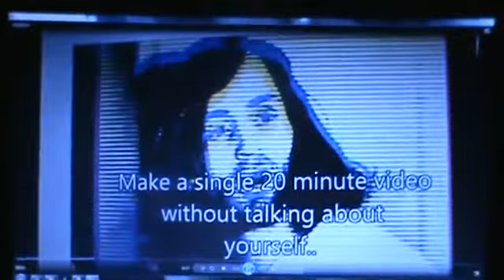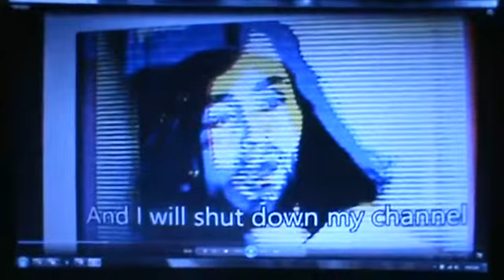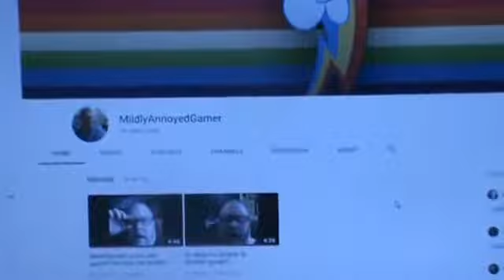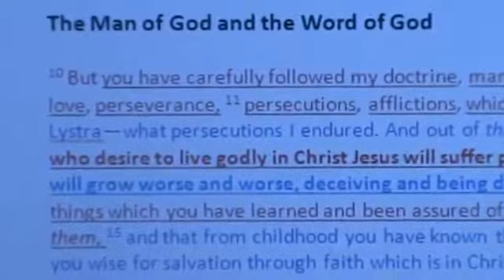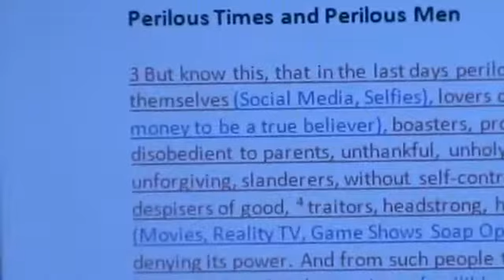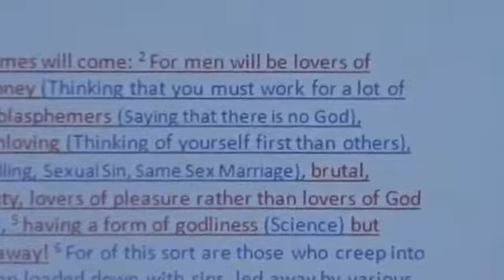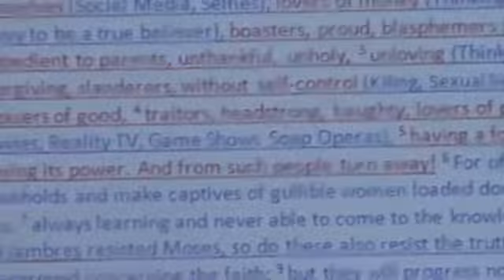2019 01 30 Preaching again on 2 Timothy 3 and the lies the trolls and evil they do